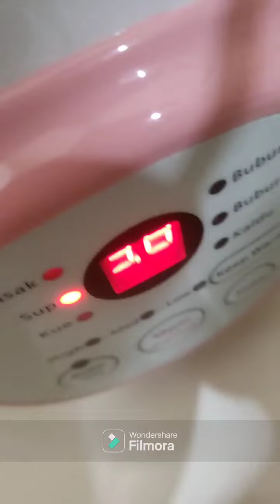BUAT RENDANG PAKAI SLOW COOKER.JADI ENGGAK YA?